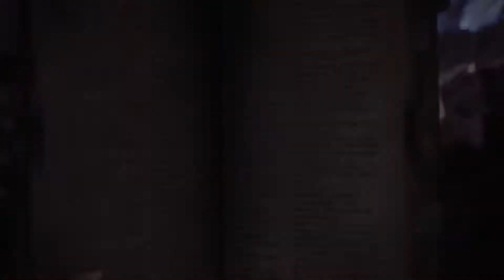Monster Hunter World - No Tomorrow for Usurpers Event Quest Gameplay [PS4]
No Tomorrow for Usurpers is a new event quest from Monster Hunter World, in this quest you can kill or capture Tempered Bazelgeuse, you will get Mysterious feystone, Glowing feystone and sometimes hard armor sphere when you clear the quest.